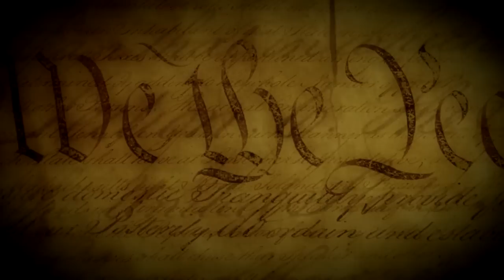Our Wise Overlords Are Just Here to Serve Us | Thomas E. Woods. Jr.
Presented by Tom Woods at "The Delusion of Good Government": the Mises Circle in Colorado Springs, Colorado; 18 September 2010. Includes an introduction by Douglas French.